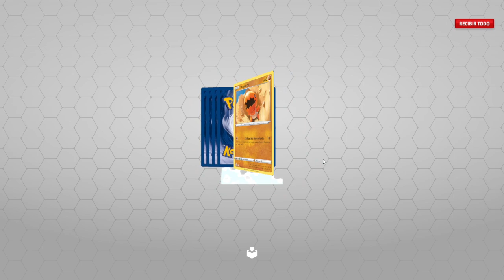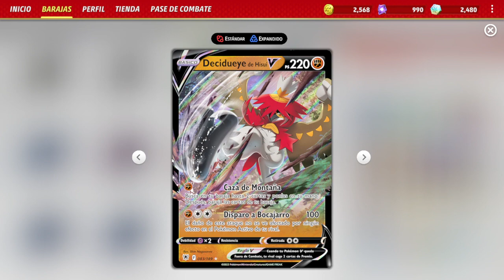⚡️Pokemon Tcg Live⚡️Ya estamos en las partidas⭐busco llegar al top💥stream diario🔥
Recuerda seguirnos!!...